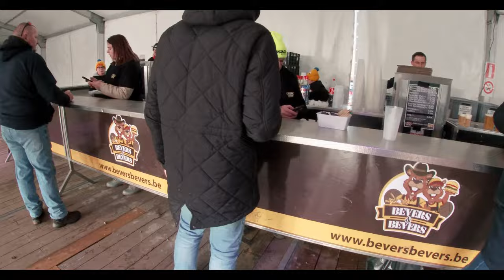Can someone BEAT Mathieu van der Poel in Tabor? - Domestique Vlog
The UCI Cyclo-cross World Cup round in Hoogerheide was not only the last World Cup round of the CX season, it was also the perfect setting for the second ever Domestique Vlog! We were present at the last race before the World Championships in Tabor and talked about the main favourites and their rivals in the battle for the rainbow jersey. Will anyone be able to beat Mathieu van der Poel, Fem van Empel and Tibor Del Grosso? Discover what we learned in Hoogerheide!